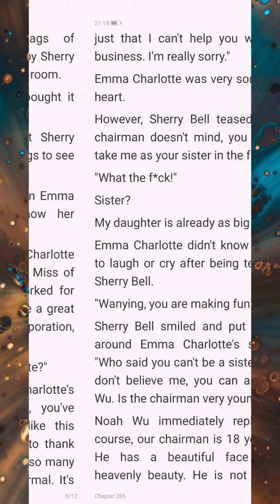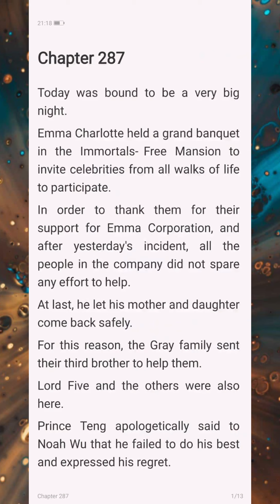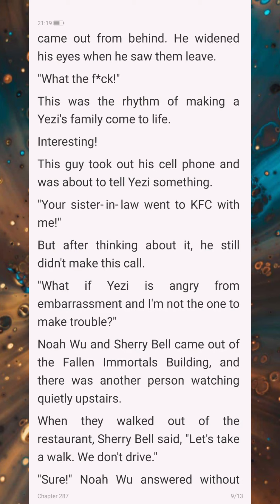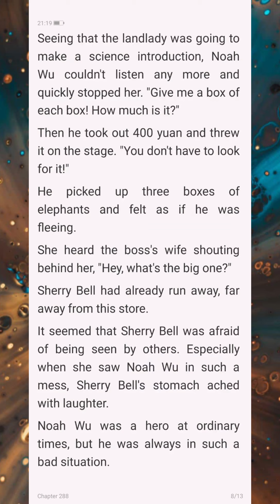The President's Super Bodyguard Chapter 286-288